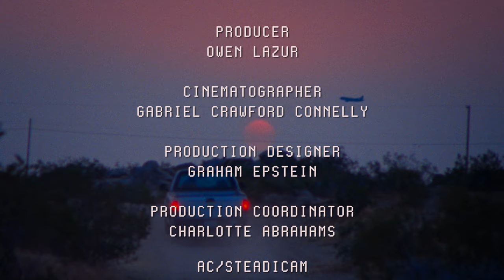Patrick Paige II - So They Say (Official Music Video)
"So They Say" from Patrick Paige II's new album "If I Fail Are We Still Cool?" out on May 21st, 2021 (digital) and July 31, 2021 (physical).

Director - Ethan Nelson
Producer - Owen Lazur
Cinematographer - Gabriel Crawford Connelly
Production Designer - Graham Epstein
Production Coordinator - Charlotte Abrahams
AC/Steadicam - Joe Brady
Lizard Wrangler - Haroun Lee
Editing and VFX - Ethan Nelson
Color - Josh Bohoskey at The Mill

Starring
Patrick Paige II
Robbie Gammage
Shane Freeman
Tyler Morney
Sean Matsukaw
Christian Goldsmith
Alex Weston
Owen Lazur
Graham Epstein

Table Production Design Courtesy of Nichole Jones - Aesthetic Inland Empire
Table Food Courtesy of Beverly Ogoagu - Auntie Bev's
Table Drinks Courtesy of Joeanne Triplett - Sip Slow
Face Oil Courtesy of Aaliyah Matthews - Divine Essence
Shea Butter Courtesy of Angelique Little - Shea Aura

Special Thanks
Kaiya Crawford
Nailah Howze
Gabriella Talassazan
Karina Rojas
Alex Berton
Fotokem

Lyrics:
I don't know if I'm doing this in vein
But I swear that this shit be in my veins
This shit starting to drive me insane
I just want the money I don't even need the fame
What if the shit I'm making actually lame?
And thats why I ain't took off like a bullet train?
What if I ain't as good as I think I am?
All this gold on my neck like who do I think I am?
Complex wiring and circuitry gave me emotions,
Connected to my brain from which that came all the notions,
I'd be a liar if I said I didn't fill my mind with doubt,
I'd be a liar if I didn't get my truth out,
Now I done rapped my heart out and blew the booth out
And I done rapped so hard I swear I spit a tooth out
The hour glass ain't giving me no time back
Talk to my nana with her cigarettes and wine glass (and she said)

Everything happens for a reason, so they say
But honestly I don't know what to believe in these days
Seasons change, people change,
Talked to my niggas and they told me don't trip,
Cause you're the captain of your own ship
My girl been going through it sometimes I feel helpless
Brainstorm with my friends like damn, how can I help this?
I just be wealthy, buy shit I couldn't afford
I still live within my means I drive a honda accord
I take 87 gas, I'm not a regular nigga
Support black business breaking bread with all my niggas
I ain't got stop till I pile several figures
Retire when I'm tired go figure

Starring in the dark my thoughts haunting me all at night
I done been so broke I done put my pockets in rice
I don't keep a stank face I try to keep it polite
Speeding down that tunnel towards the light